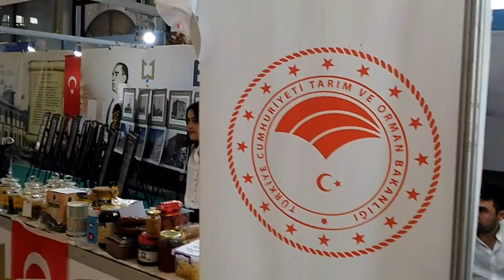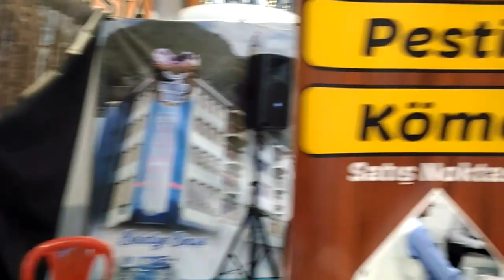⚜️Başkent'te Erzurum Tanıtım Günleri 2019 ✔️1.Bölüm ✨Erzurum Günleri VLOG 🎬💖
Başkent'te Erzurum Tanıtım Günleri 2019 Ankara Altınpark 17-20 Ekim 2019 tarihleri arasında ücretsiz ziyaret edebilirsiniz.  Erzurum Tanıtım Günleri hakkında daha detaylı bilgiler için web sitemizi ziyaret edin.